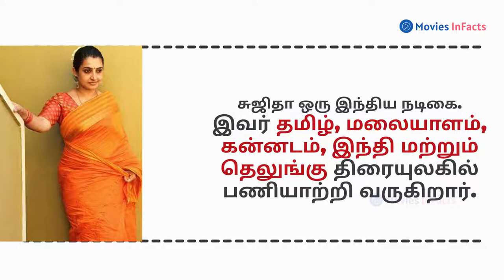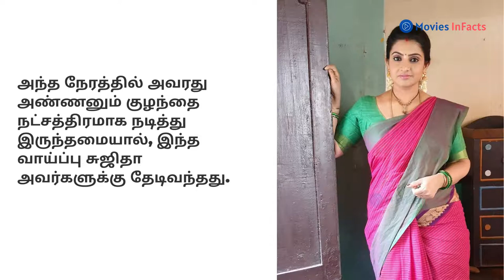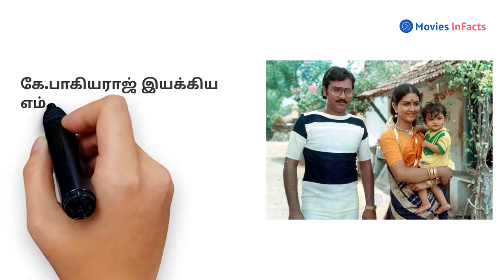Serial Actress Sujitha Biography | Sujitha family photos | Pandian Stores Serial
Sujitha (born July 12, 1983) is a television actress who acted in Tamil, Telugu and Malayalam TV serials. She is known in Kerala families as "Unnimaya" of the superhit Asianet TV serial Harichandanam. She also acted in some Telugu, Tamil, Kannada and Malayalam movies. She worked in more than 100 films and television shows in South Indian languages and also in Hindi.